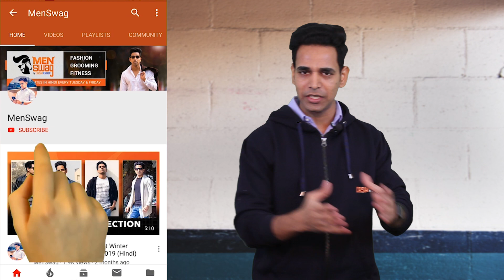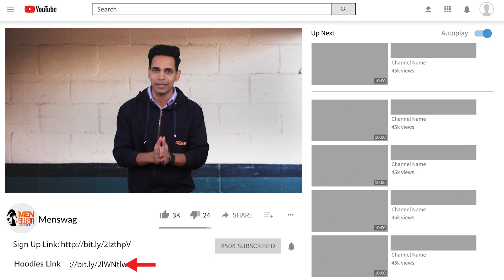1 Hoodie से बनाओ Everyday New Look | Best Hoodies For Men | Hoodies For Men Fitting, Style, Colors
This video is about winter fashion for skinny guys: best fitting hoodies for men & best hoodies for skinny men. So, if you are looking for best hoodies for skinny men then watch this video till the end.

Checkout my favourite Hoodie -

Good stylish hoodies for men are always in season. Whether it's something you exclusively wear inside while lounging on the couch, something you throw on once the sun goes down, or something you just need to have on hand no matter what the weather's like, there's never a wrong time to wear hoodies for men online India. There's also a no better time to be shopping for hoodies.

Now, hoodies for men cheap aren't just something for hanging out and watching TV all day. They're for both lounging and doing things and even dressing up in—and comfortably alternating between all three. You can play with the weight, the fabric, and the colour of the best hoodies for men. You can have one or two go-to's, or you can craft an entire closet full of hoodies for men under 500 to change between all year long. And of course, you already know you can do better than your ratty college sweatshirt. Here are 20 of our favourite hoodies for men india.
our best hoodies for men price sweatshirt is all grown up — at least, if you stick to our list of the best men’s hoodies, that is. If you once considered the best hoodies for men an afterthought to throw on for a weekend day of lounging around after a few too many at your local watering hole, think again. Your favourite designers and hoodies brands — stalwarts like Todd Snyder and American Giant — are doing right by the hooded sweatshirt.

From cosy-yet-upgraded fabrics to slimmer fits and small-but-helpful design touches, the hoodies sweatshirt is better than it used to be. Our list of the best men’s hoodies for men fitting covers all of those positives and plenty more. That doesn’t even get into the fact that a hoodie is a layering essential useful in fighting the chilly fall and winter weather. And when made the right way, you can wear your new favourite best hoodies for men over your other style staples — like an American-made Oxford, slim chinos and handsome leather sneakers. Yessir, the new crop of hoodies are that great. Start filling up your cart now — and make room in your closet.